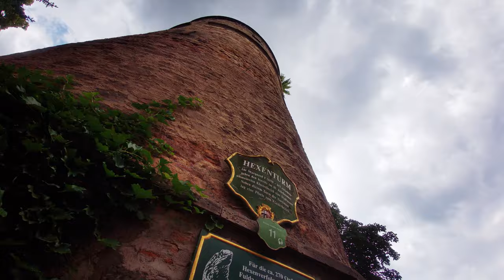Fulda (Hessen) [ Germany ]